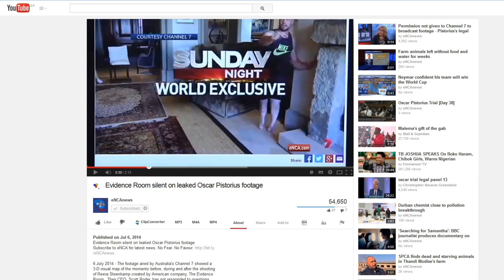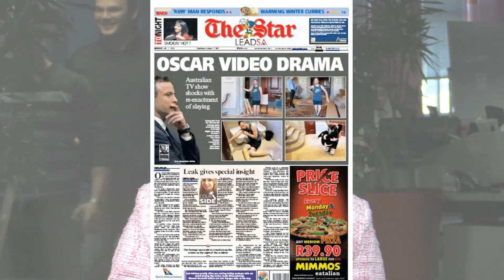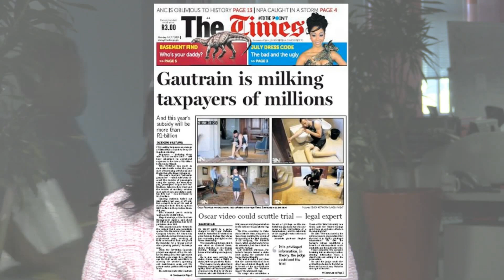Oscar Pistorius video dominates newspaper front pages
Today's newspaper front pages are dominated with stories focusing on the controversial video aired by an Australian news network, showing Oscar Pistorius moving on his stumps.